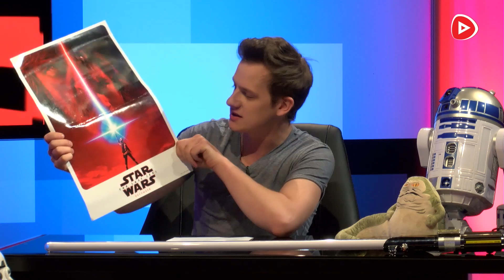STAR WARS - Episode 8 und Battlefront 2 | Talking Games mit Filmlounge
Star Wars wird mit Battlefront 2 und Episode 8 auch 2017 wieder ein wichtiges Thema. EA und DICE wollen mit dem Shooter-Spiel Star Wars Battlefront 2 in die Singleplayer-Story starten und Lucasfilm mit Star Wars 8: Die letzten Jedi nochmals den Kino-Erfolg der letzten Filme wiederholen. Bei Talking Games fragen wir uns: Schaffen sie das? Mit Film-Experte Dominik Porschen von Filmlounge sprechen wir über die beiden Star-Wars-Neuheiten!

PLAYNATION PRÄSENTIERT TALKING GAMES
Mit Dennis "MafuyuX" Werth